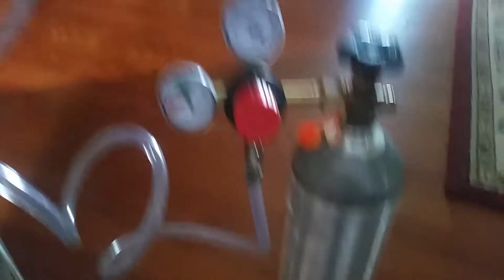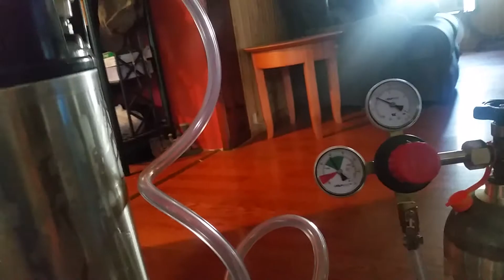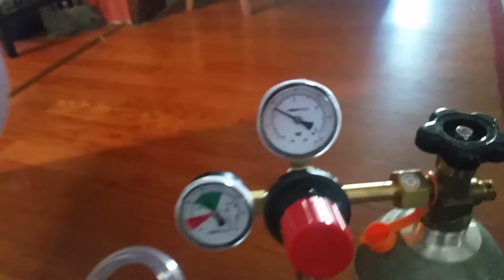Kegging time...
The October Fest